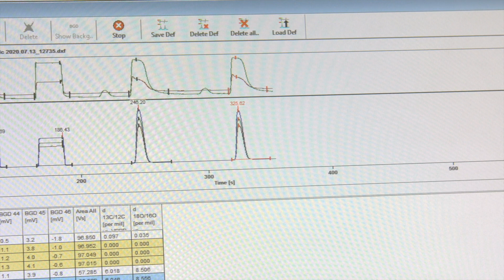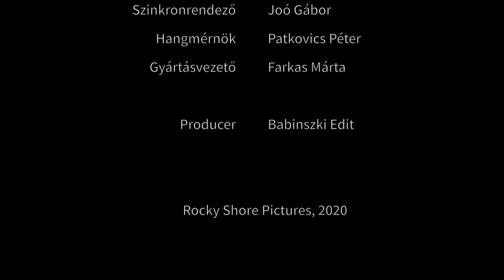Kőbe zárt világok – Stabilizotópokkal a klímaváltozás nyomában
A Magyarhoni Földtani Társulat kisfilmje.